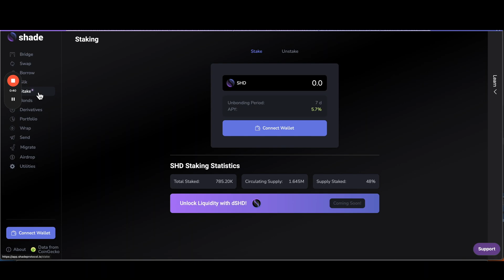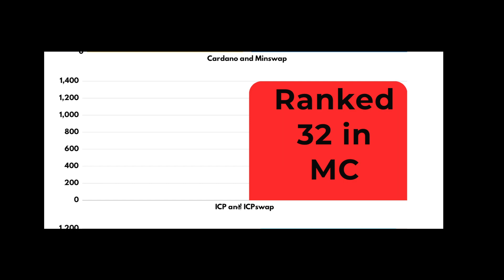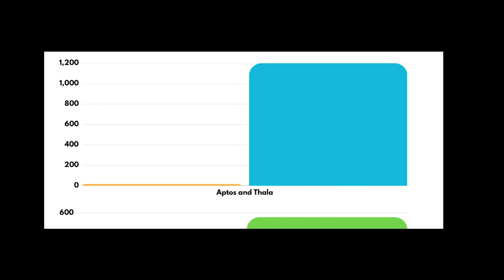What is going on with Secret DeFi? (The REAL story)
The landscape of Secret DeFi has evolved rapidly during the last few months.

Here's a quick guided tour of what's going on and what could be next.